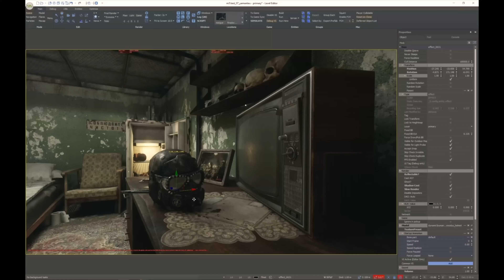10 VIDEOGIOCHI CHE DISTRUGGONO IL VOSTRO PC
Quali sono i giochi che (ad oggi) distruggono il vostro PC? Quelli che mettono davvero in difficoltà la maggior parte dell'hardware in circolazione sono tanti. Oggi parliamo di 10 videogiochi in particolare ma secondo voi? Qual è la vostra top 10?

CAPITOLI:
0:00 10 Giochi che distruggono il PC!
1:37 Hitman 3
3:01 Control
4:18 Marvel's Spider-Man Remastered
6:21 (videogiochi "rotti")
7:36 Assassin's Creed Valhalla
9:14 Red Dead Redemption 2
10:11 Star Citizen
11:26 A Plague Tale: Requiem
12:40 (demo engine)
14:06 Metro Exodus: Enhanced Edition
15:20 Minecraft RTX (e Portal RTX)
17:22 Cyberpunk 2077
20:13 Menzioni onorevoli e VR